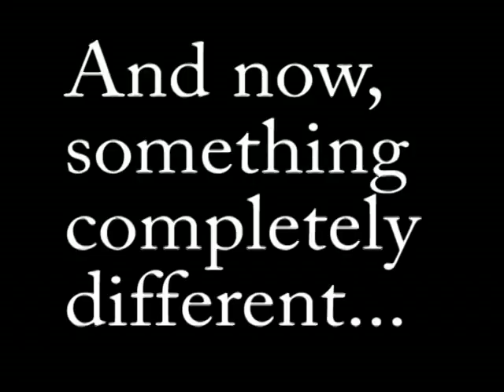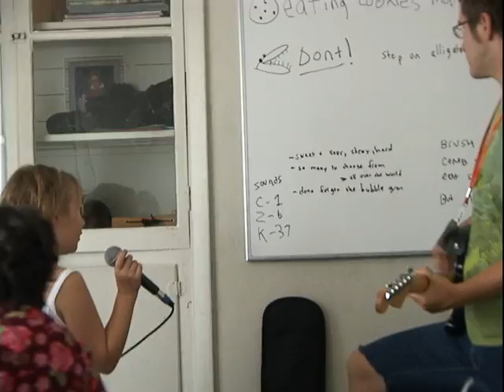Rock & Hip Hop Camp at Ethos for 06Jul09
Snippets and clips of the action, fun and learning to be had at our summertime rock and hip hop camp.